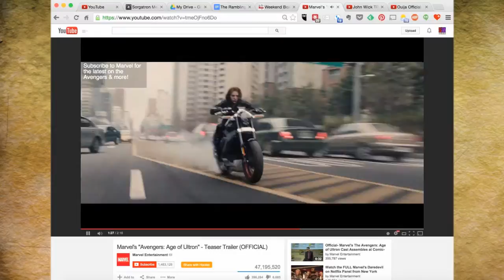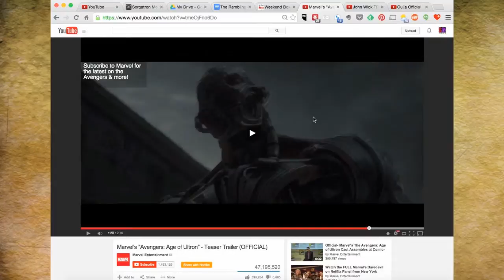News and Opinion: Avengers: Age of Ultron Trailer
The crew discusses the Avengers: Age of Ultron Trailer.

Does it get you excited for the movie?